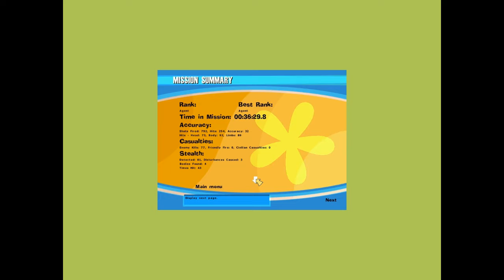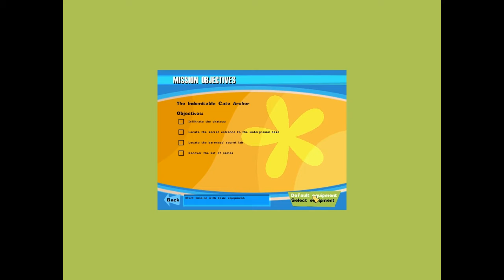No One Lives Forever : Part 45 - Long ride!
Let's Fail The Operative : No One Lives Forever

Setting in the 60s, The Operative : No One Lives Forever, also known as No One Lives Forever or simply NOLF, puts you into the role of Cate Archer, a spy from the secret British organization known as Unity. Gear up with explosive make ups and multi-purpose Sunglasses and go into a world of conspiracy, intrigue and comedy as you battle against the evil and twisted organization known as H.A.R.M.